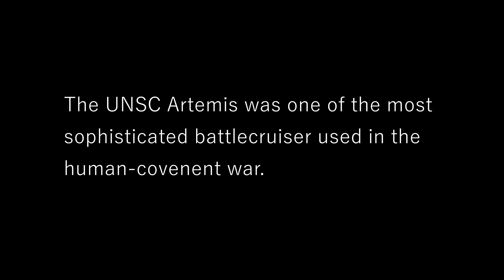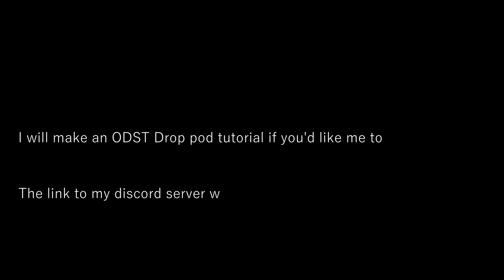Roblox | Plane Crazy | UNSC Artemis Battlecruiser Showcase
Also, let me know if you would like a tutorial of my drop pods.
Thanks to these people for being in my video:
Legend123999
jilm555
tootipoodi
SymptomaticAazo9
Thanks to Whoiron for helping me record